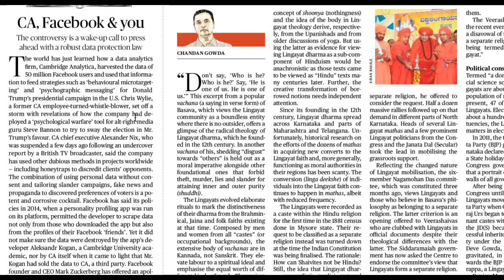23 March 2018 | The Hindu Editorial Discussion | CURRENT AFFAIRS